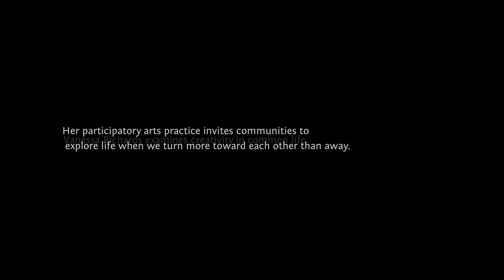Vanessa Richards, Champions of Imagination, 2019 BC Library Conference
Vanessa Richards, Champions of Imagination - Why Libraries Can Save Life on Earth
2019 BC Library Conference Opening Keynote
Presented by BC Library Association